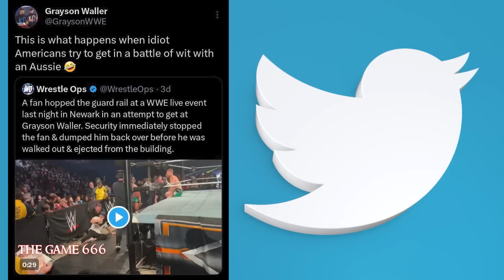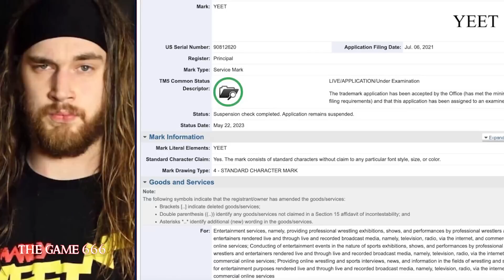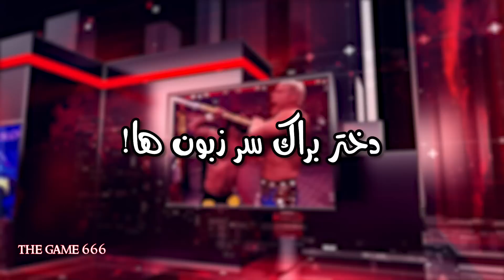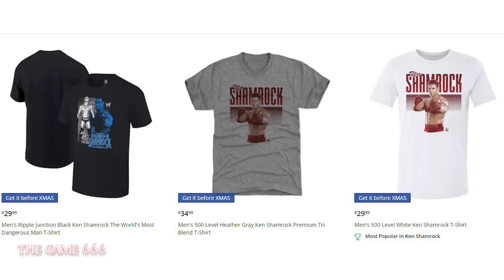رندی اورتن پرده از تغییرات تریپل اچ برداشت 😱 چرا کلمه YEET سانسور شد 🤬 جدید ترین اخبار کشتی کج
🌱 در دل کشتی کج زندگی جریان دارد